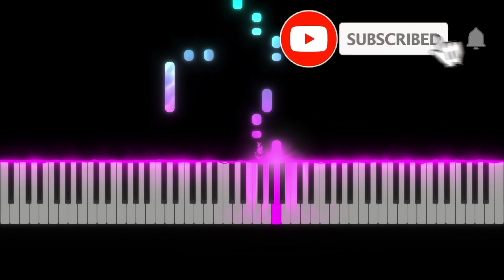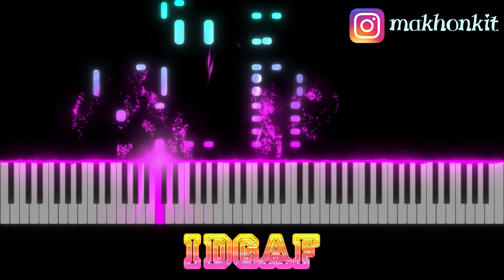BoyWithUke ft. blackbear - IDGAF Piano by Ray Mak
@boywithukeofficial @boywithukevevo5728 @blackbeardiaries - IDGAF Piano by Ray Mak

Beautiful song by BoyWithUke and blackbear. Beautiful Collaboration of Legends.